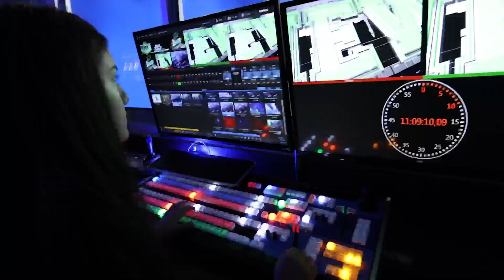Open House 2023